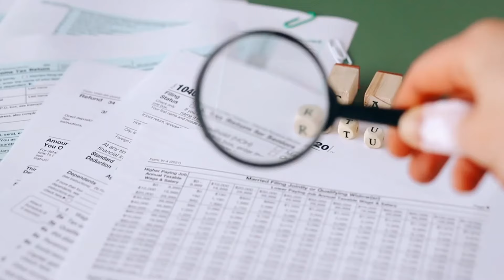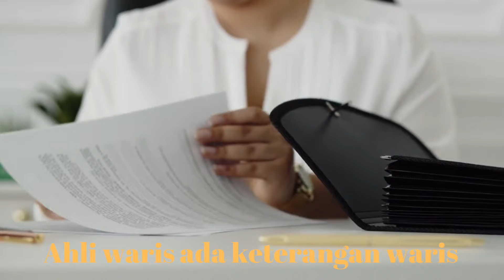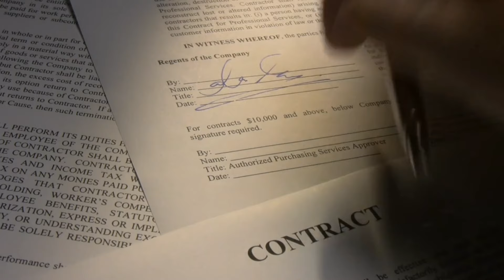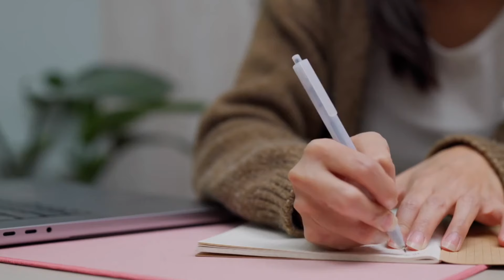Tips Aman Jual Beli Tanah dan Bangunan yang Sah Secara Hukum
Apakah Anda sedang merencanakan jual beli tanah atau bangunan? Pastikan prosesnya sah secara hukum untuk menghindari masalah di masa depan. Dalam video ini, kami memberikan tips penting yang perlu Anda ketahui sebelum membeli atau menjual properti, seperti memastikan keaslian sertifikat, memeriksa status hukum tanah, dan memahami proses akta jual beli di hadapan PPAT. Simak panduan ini agar transaksi Anda aman, lancar, dan terhindar dari risiko hukum!

Langkah Penting Jual Beli Properti Tanpa Masalah Hukum
Panduan Legal Jual Beli Tanah dan Bangunan
Jual Beli Tanah: Hindari Penipuan dengan Tips Ini!
Cara Jual Beli Properti yang Benar Sesuai Aturan Hukum
Panduan Lengkap: Jual Beli Tanah dan Bangunan dengan Aman
Kenali Prosedur Hukum dalam Transaksi Properti Anda!
Jangan Sampai Salah! Tips Penting Sebelum Membeli Tanah
Jual Beli Tanah dan Bangunan: Bagaimana Menghindari Risiko Hukum?
Proses Jual Beli Properti: Dari Sertifikat Hingga Akta Jual Beli

Pada video kali ini kita akan membahas tips membeli tanah dan bangunan (properti) yang secara hukum di Indonesia. Dengan mengikuti tips dalam video ini, Anda akan dapat menghindari kesalahan yang dapat menimbulkan masalah hukum di kemudian hari. Baik Anda ingin membeli tanah atau membangun rumah baru, tips berikut akan membantu Anda membuat keputusan yang tepat yang akan melindungi investasi Anda. Dengan mengikuti tips berikut, Anda akan dapat menghindari kesalahan yang merugikan dan tetap aman saat membeli atau membangun properti di Indonesia!

Rahasia Sukses dalam Jual Beli Properti yang Sah. Tanda Anda Telah Menemukan Tips Jual Beli Tanah dan Bangunan yang Sah. Mengungkap Strategi Jual Beli Properti yang Sah
@RumahPancasila @diskusihukum5170 @hukumonlinevideo @RASIOHUKUM @zonahukum @pinterhukum @hukumidchannel6463 @kongkowhukum9523 @quotienttv7520Tips Jual Beli Tanah dan Bangunan yang Sah secara hukumakta jual belitransaksi tanahsertifikat tanahprosedur ajbjual tanahhukum jual beli tanahtips beli tanahakta tanahsurat keterangan tanahsyarat jual belisyarat ajbtips membeli rumahakta jual beli tanahakta jual beli rumahdokumen yang di perlukan untuk jual belisertipikat hak milik